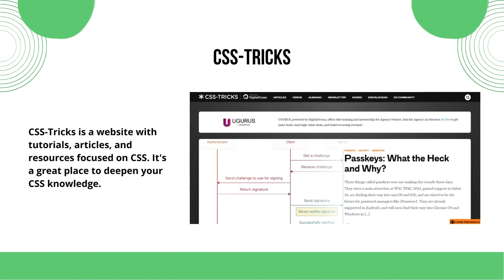Learn HTML and CSS with the top websites of 2023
In this video, we're going to take a look at the top 8 HTML and CSS websites of 2023. By the end of the video, you'll have a good understanding of HTML and CSS, and some tips on how to improve your website skills.

No matter what your level of experience is with web design, I believe that this video is worth watching. By the end of it, you'll have a good understanding of the basics of HTML and CSS, as well as some tips on how to improve your website skills. So don't wait any longer, watch it now!